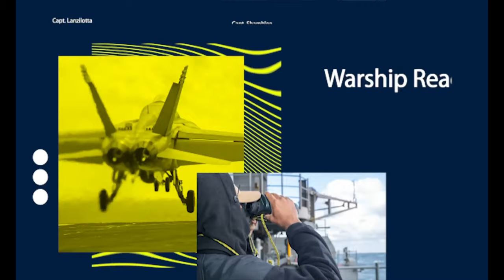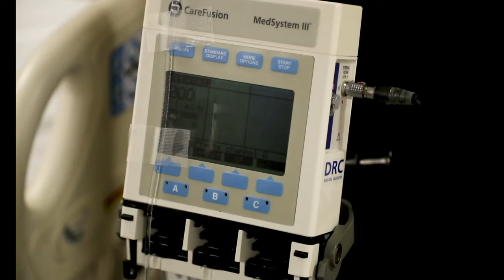This is Ford Class: Medical Training Team (MTT)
Capt. Paul Lanzilotta, USS Gerald R. Ford’s (CVN 78) commanding officer, and Hospital Corpsman 1st Class David Logan, discuss the efforts of Ford’s medical training team. (U.S. Navy video by Mass Communication Specialist 3rd Class Riley McDowell)

NEWPORT NEWS, VA, UNITED STATES
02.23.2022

Film Credits: Video by Seaman Riley McDowell